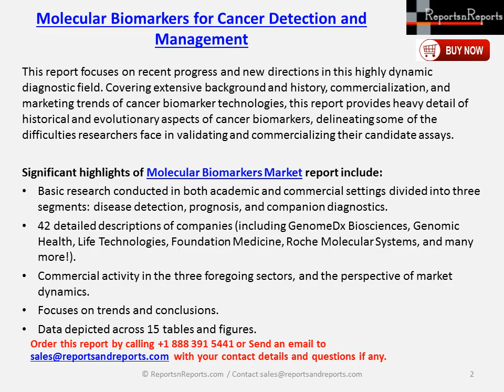Molecular Biomarkers for Cancer Detection and Management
Molecular Biomarkers for Cancer Detection and Management  report focuses on recent progress and new directions in this highly dynamic diagnostic field. Covering extensive background and history, commercialization, and marketing trends of cancer biomarker technologie